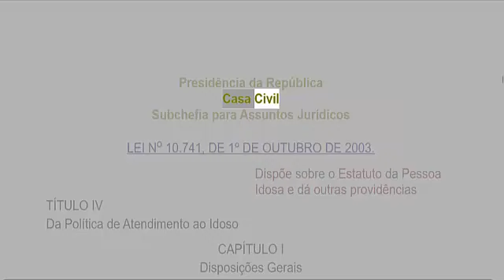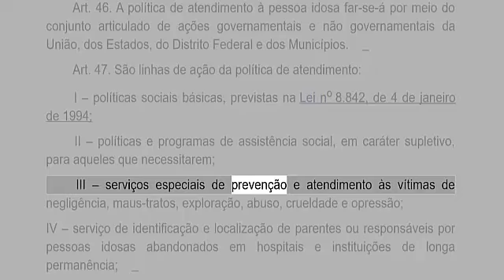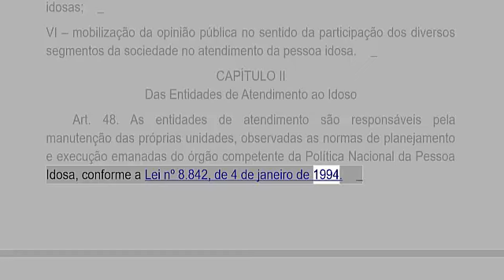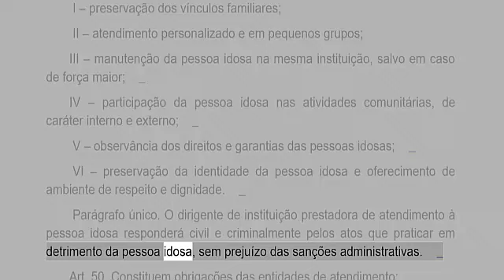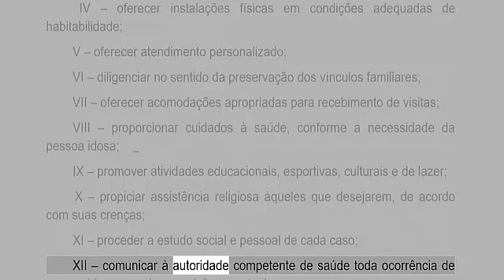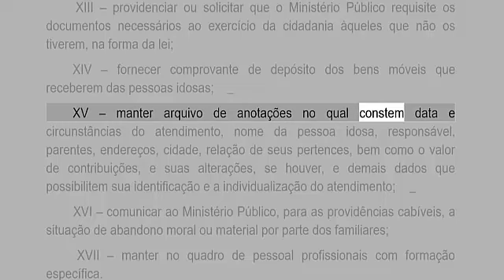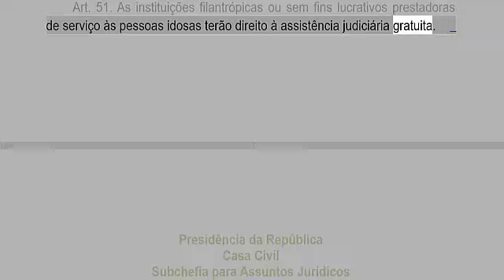Estatuto da Idoso (Lei 10.741/03) - arts. 46 ao 51 ATUALIZADO 2024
Estatuto do Idoso (Lei 10.741/03) - arts. 46 ao 51 atualizado! Bora estudar!😏⚖📖